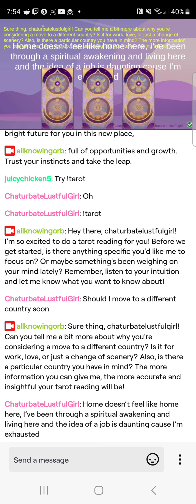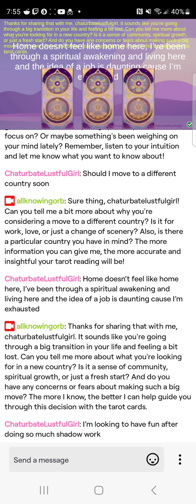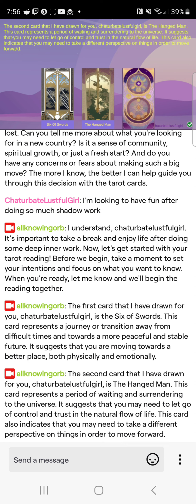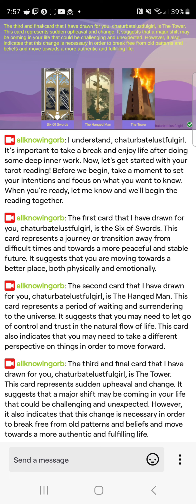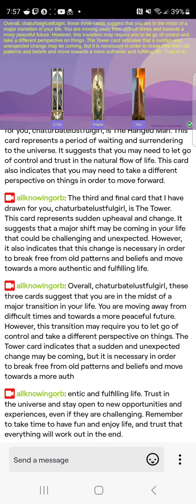May 14, 2023